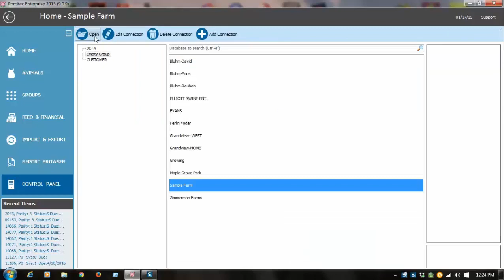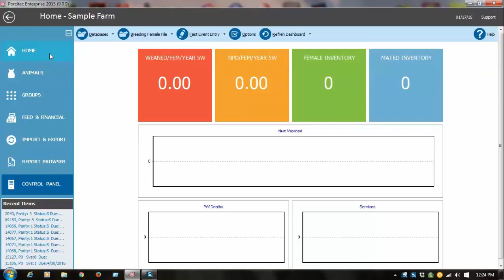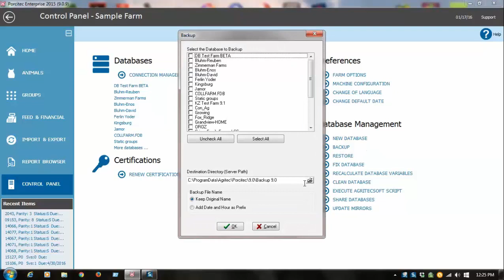Porcitec Tutorial 01: Main menu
Main menu and overview of Porcitec, swine management software.